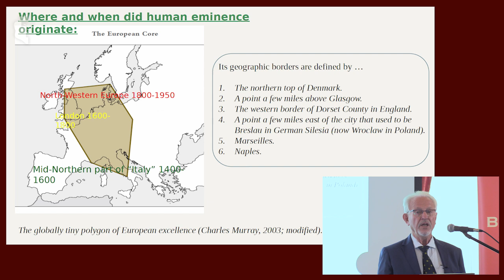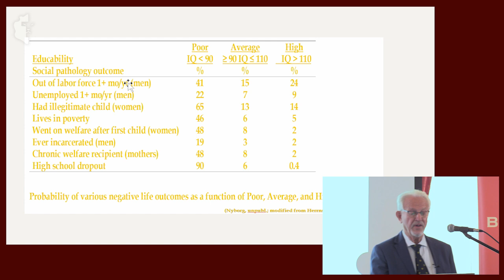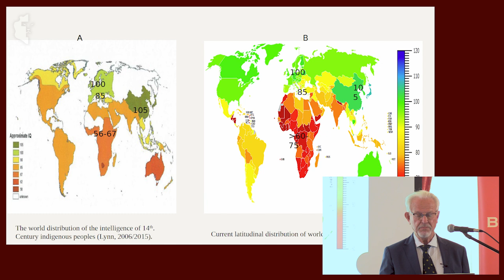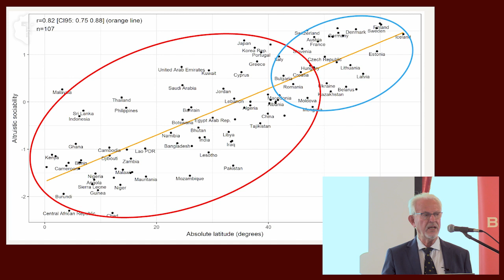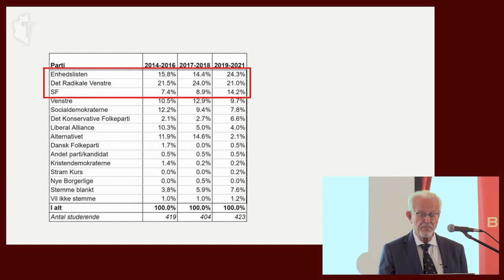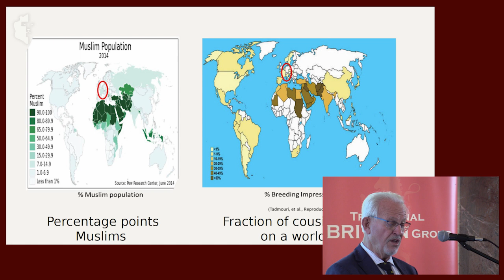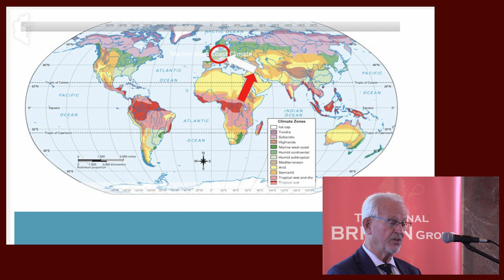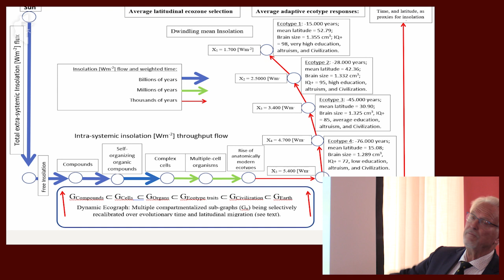Professor Helmuth Nyborg, European Civilisation Under Siege